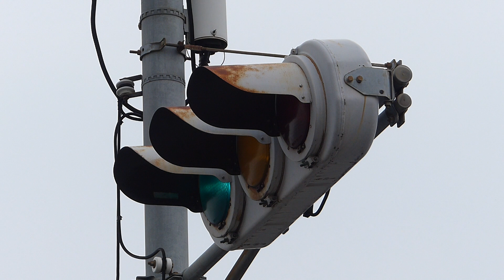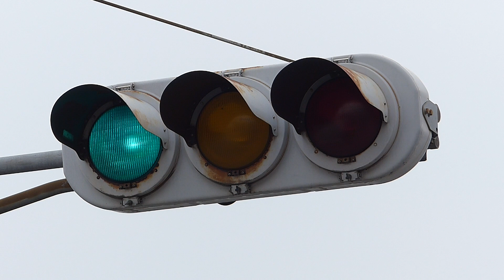金属製車両用 (1H23 1984) 日本信号 / 倉敷市矢部 4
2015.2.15　曇　※Lumix DMC-FZ200　信号機

岡山県倉敷市矢部

金属製車両用交通信号灯器

仕様書番号 警交仕規 第23号

形式 : 1H23　　      　    製造番号 : Y950012
製造 : 1984/10 (S59)　 松下通信工業㈱